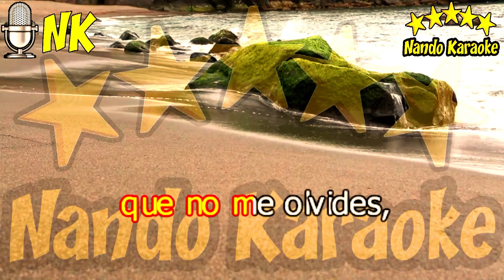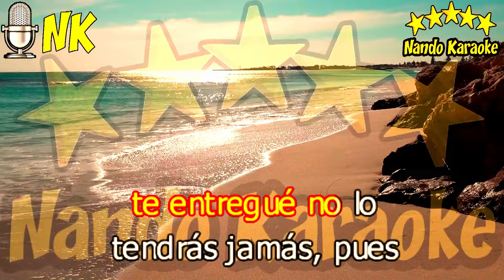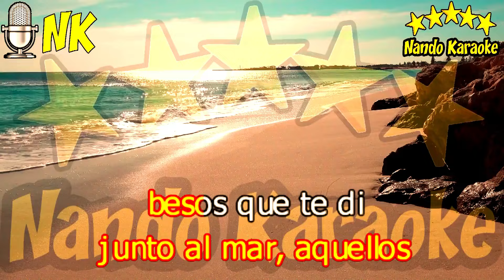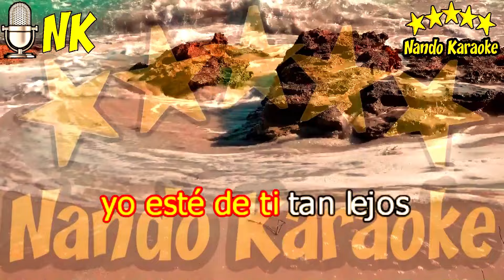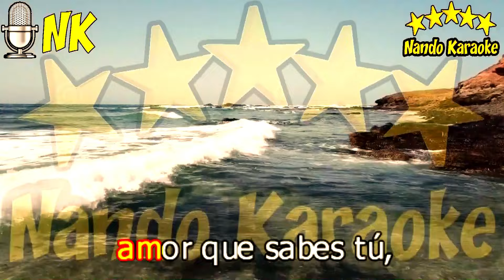SI ACASO PIENSAS - Los Pasteles Verdes Karaoke